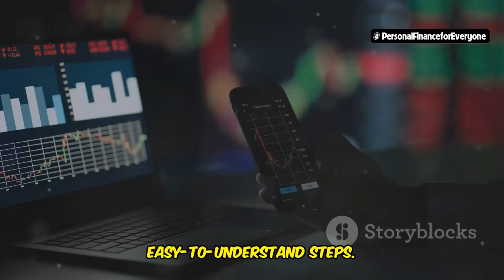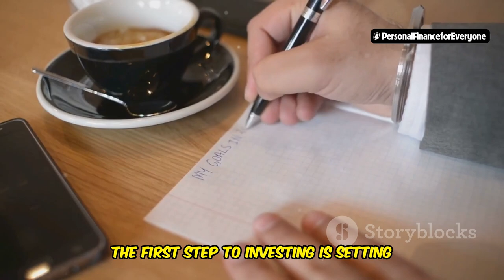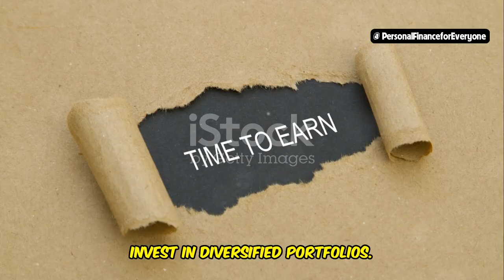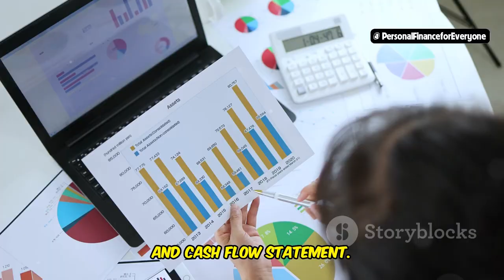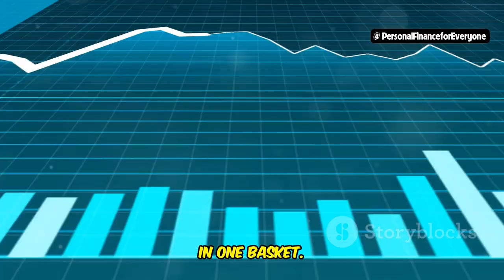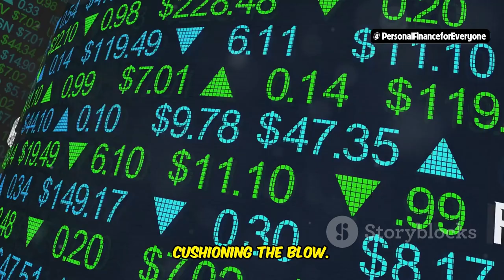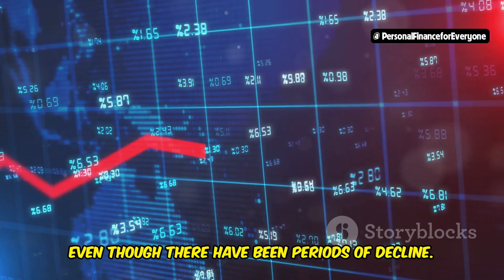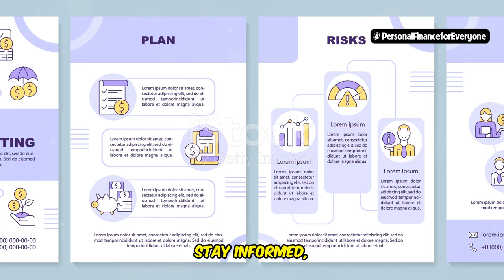The Ultimate Beginner’s Guide to Investing: Start Your Journey Today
Are you ready to take control of your financial future? In this video, we present The Ultimate Beginner’s Guide to Investing: Start Your Journey Today. If you've ever wondered how to start investing, this guide is perfect for you. We'll break down investing for beginners, covering everything from how to invest in the stock market to selecting the best stocks. Whether you're looking to understand how to invest in stocks or need a beginner's guide to investing, this video has you covered. Learn how to start investing in the stock market with practical tips, common pitfalls to avoid, and strategies for building your wealth. Dive into stock investing for beginners and discover how to make informed decisions when it comes to your money. Perfect for those new to investing, this video is your gateway to financial empowerment.
OUTLINE:
00:00:00
Ready to Grow Your Money?
00:00:43
What It Really Means
00:01:38
Starting Small, Dreaming Big
00:02:30
Choosing Your Investments
00:03:04
The Power of Stocks
00:03:57
Unpacking Stock Picking
00:04:54
Understanding Financial Data
00:05:51
Don't Put All Your Eggs in One Basket
00:06:33
Avoiding Common Investment Traps
00:07:39
Long-Term vs. Short-Term
00:08:25
Ready, Set, Invest!